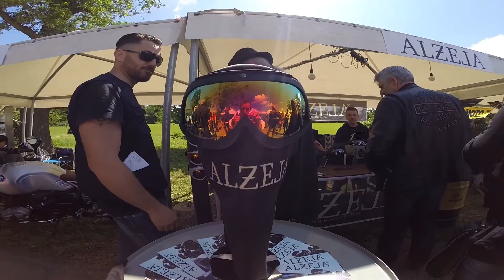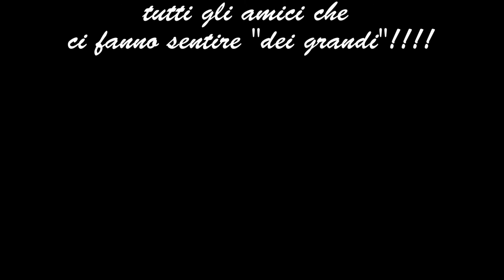aMotoMio.it - The Reunion 2016 autodromo di Monza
Special, custom e tanto divertimento alla Reunion 2016